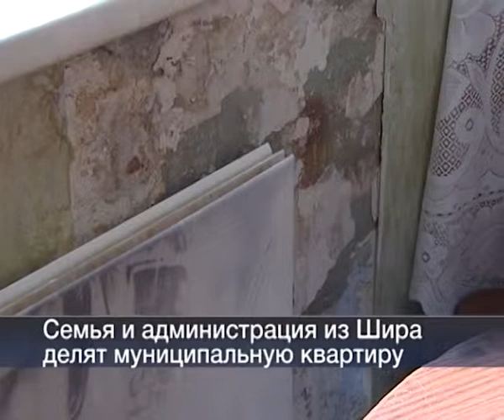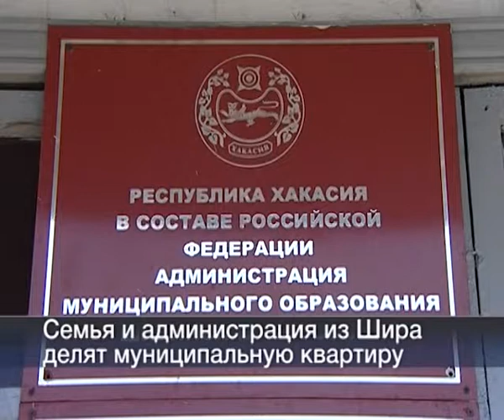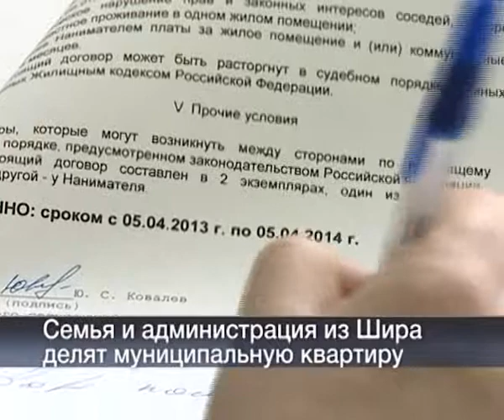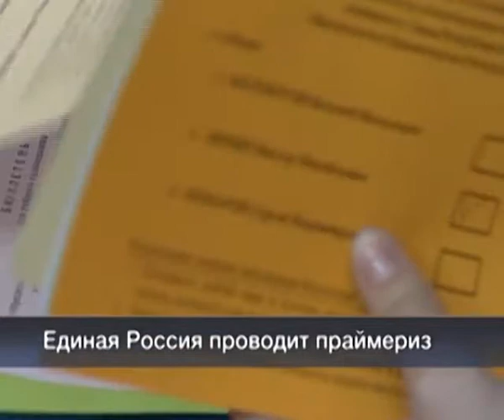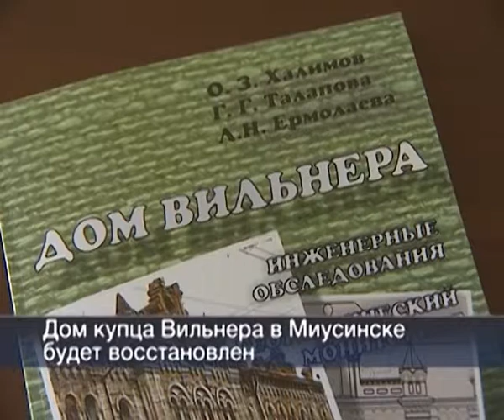вести 24 хакасия_18 апреля